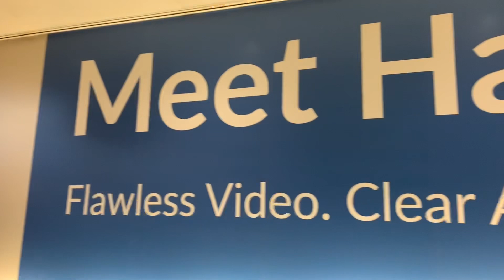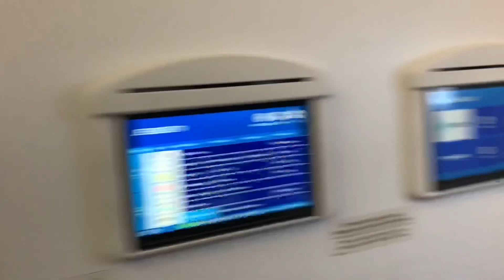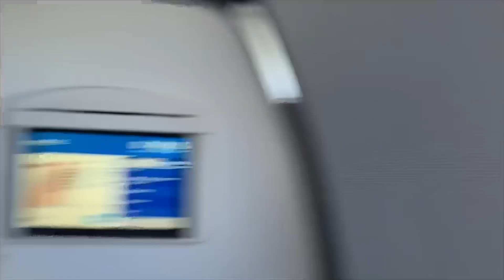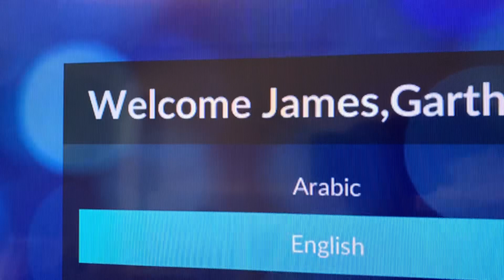Grey’s First Vacation To St. Lucia! Day 1. Vlog Episode 10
Grey’s first flight was amazing. He’s loving St. Lucia. Tune in for more. Blogging everyday. See you guys